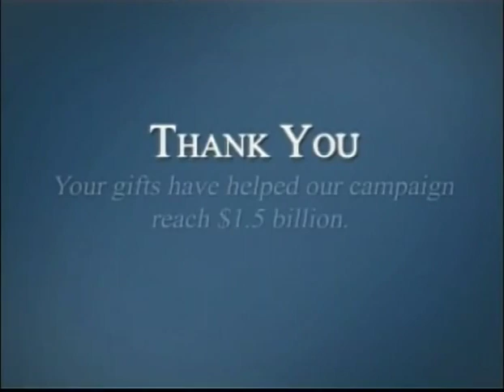FIU Panthers at Pitt Panthers 10/2/10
Pitt beats FIU 44-17 as Ray Graham rushes for 277 yards and 3 touchdowns in his first collegiate start.